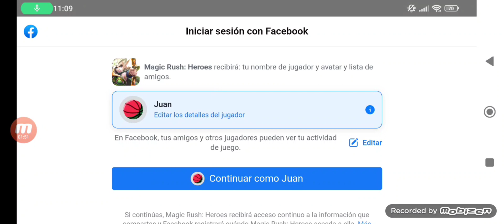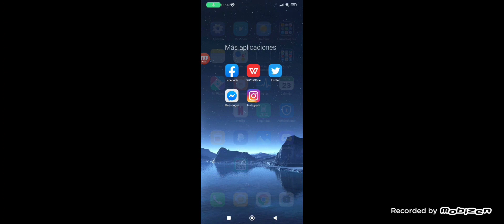Como Crear cuentas nuevas para ser multi cuenta ///Magic Rush///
magicrushheroes twitch jotaindahouse. con esto os comvertis en en multicuenta para poder elegir al peincipio dle juego cual cuenta va a ser granja y cual la principal